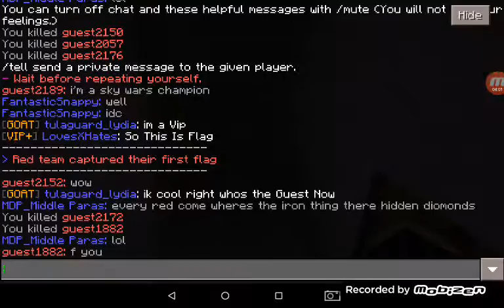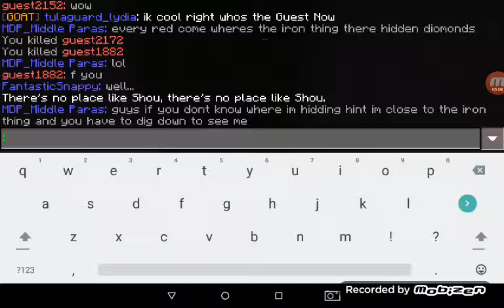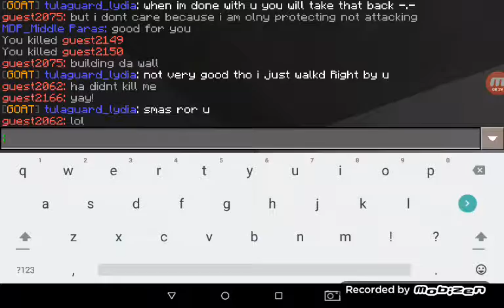The biggest prank kill I ever seen (Minecraft)